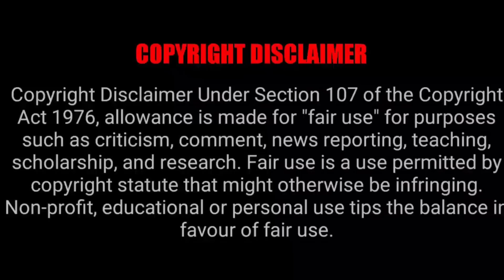KONOSUBA EPISODE 2x3 REACTION MASHUP!!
YABOYROSHI
YABOYROCKLEE
JAMIEUWU
REANIMATED
AWAKEPRODUCTION